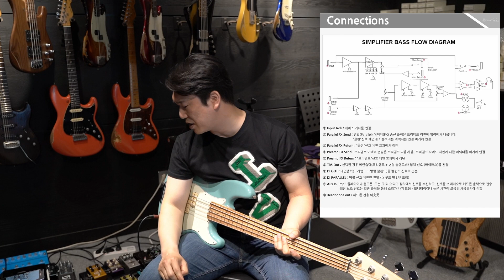베이스 앰프 시뮬레이터 Bassrig vs Simplifier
전에 심플리파이어는 이미 리뷰했었기 때문에 심플리파이어보다는 베이스릭에 초점을 두고 리뷰해봤습니다. 그 둘의 차이는 사운드의 성향은 당연히 다른 회사니 갈리지만, 그보다  시그널라우팅의 방향성이 다르다는데서 옵니다.
자유도를 주고 유저에게 선택지를 준것과 베스트 결과물을 주고 픽스한 것..이렇게 보시면 될거 같습니다.